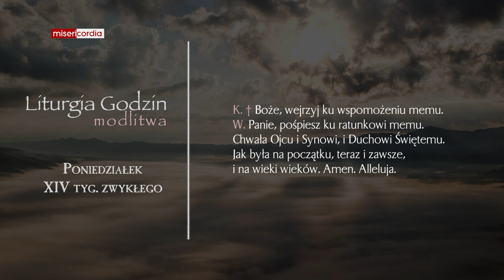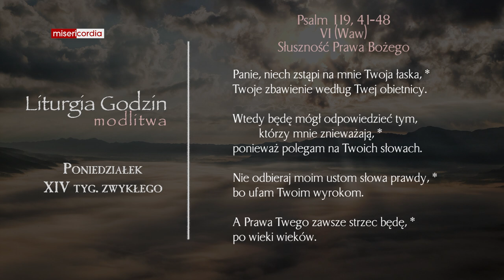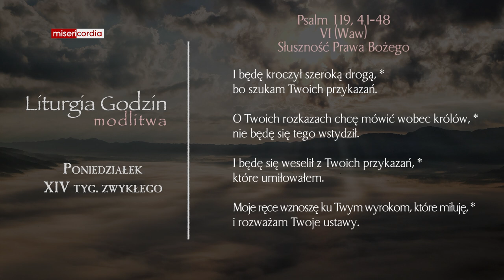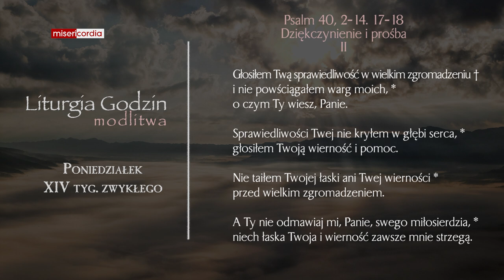Liturgia Godzin | Modlitwa Południowa | Poniedziałek, XIV tyg. zwykłego